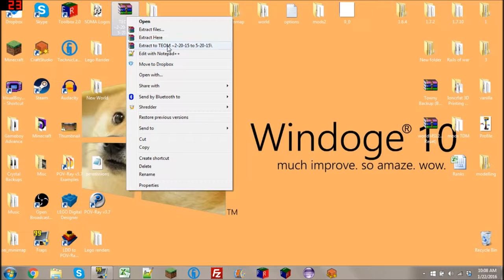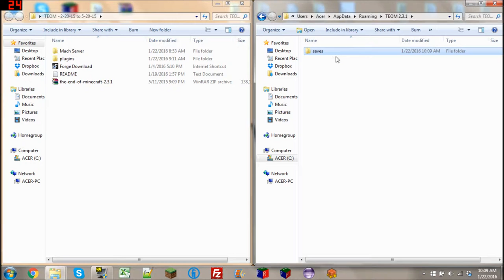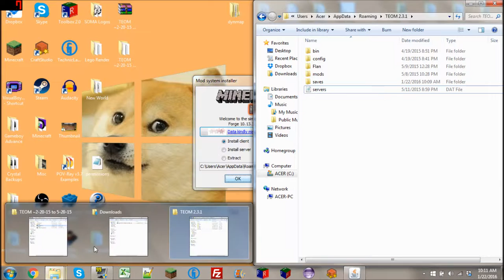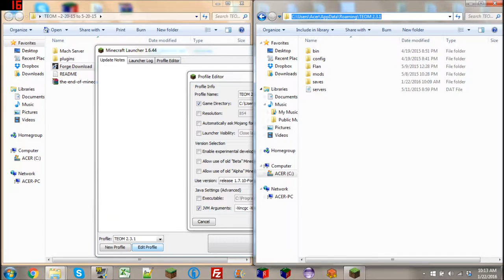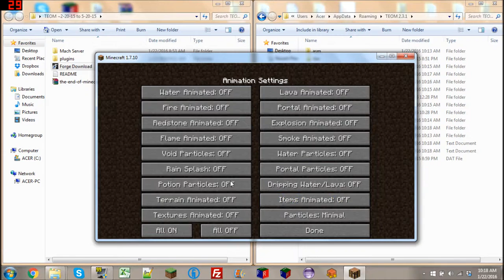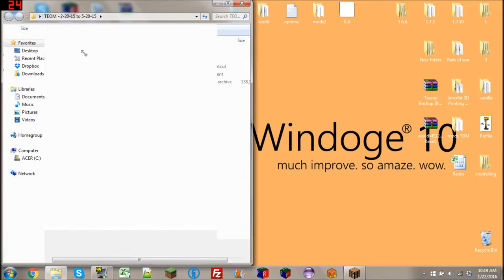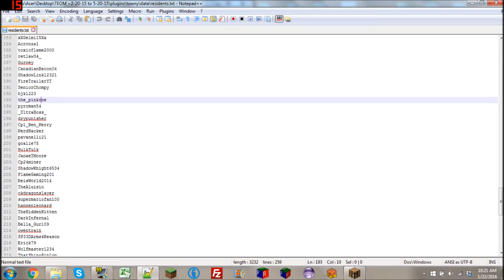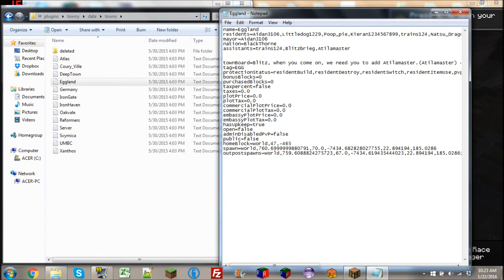Installing the old TEOM world (TEOM 2-21-15 to 7-13-15)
This is a tutorial to install the old world map, used from 2-21-15 to 7-13-15. It saw the rise of Eggland, along with Irongate, and the Anandoned Inn.